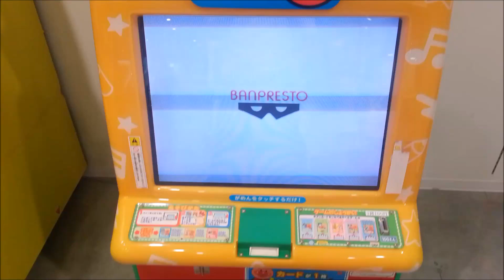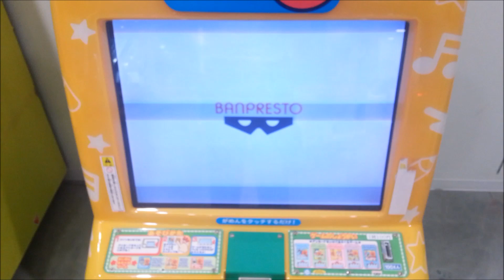アンパンマンコミュタッチ デモ画面